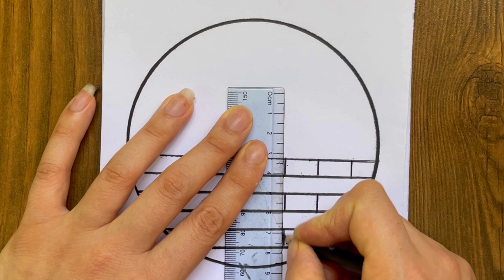Very Easy Black Heart Beautiful Circle Drawing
hi😀
I drew step by step a beautiful Black Heart Beautiful Circle Drawing

Landscape Painting
Easy Art For Beginners
watercolor
painting
art
drawing
speed paint
sped up painting
tutorial
how to
how to paint
traditional
paint
pencil
pen
pretty
beautiful
drawing
how to draw
art
drawing online
painting
Easy Drawing
Step by Step Drawing
easy art
3D Drawing
draw
drawing tutorial
drawing lesson
easy drawings
google draw
draw
coloring
drawing class
 drawing outline
sketch drawing
 easy drawing
scenery drawing
easy stuff
easy art
easy to draw
painting
3D Drawing
drawing tutorial
drawing lesson
easy drawings